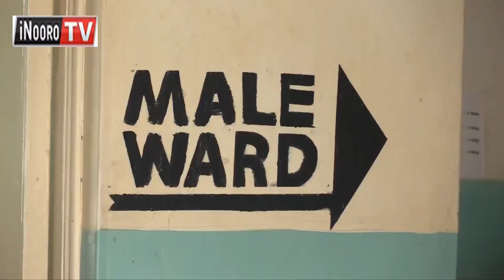Atumia marathiĩ manyitĩte maniũrũ tondu bangi ĩranyuĩrwo ũtheri-ini, Maragua